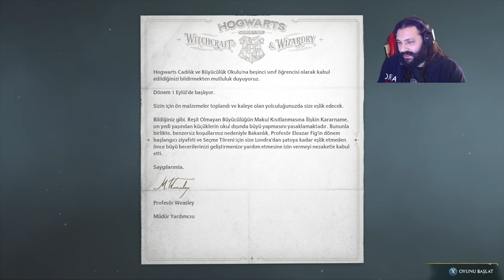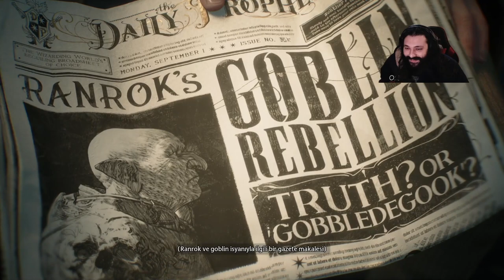Büyücüler Okuluna Gitmesi İçin Oyunda Kendimi Yaptım - Hogwarts Legacy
Harry Potter dünyasında hogwarts cadılar ve büyücüler okuluna gitme hayalimizi gerçekleştiren Hogwarts Legacy oyununa hep beraber türkçe altyazılı bir şekilde göz atacağız. Tamamen Türkçe ve altyazı desteği ile oynayacağımız wizarding world markasından gelen bu yeni harry potter oyunu sayesinde büyücü olan harry potter, ron weasley ve hermione granger ile aynı okul merdivenlerini çıkma fırsatı yakalayacağız. Gelmiş geçmiş en iyi büyücülük oyunu olan Harry Potter Hogwarts Legacy oyununa hep beraber Türkçe bir şekilde oynayıp görelim.

Mühürler ve Dengeler diyarına hoş geldiniz. Yorumlarınız, Mühürler & Dengeler için çok değerli.

?sub_confirmation=1

Yapmakta olduğumuz webtoon'u alttaki linke tıklayarak bedava okuyabilirsiniz.